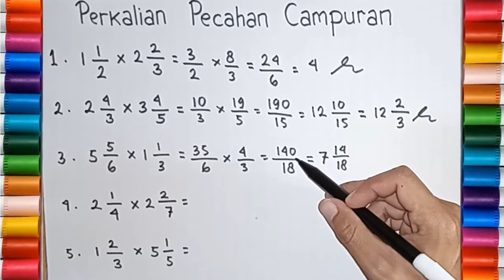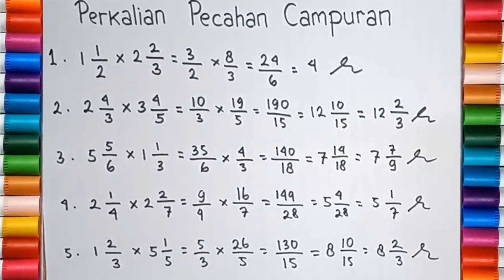Cara Mudah Perkalian Pecahan Campuran dalam Matematika untuk Anak SD dan SMP